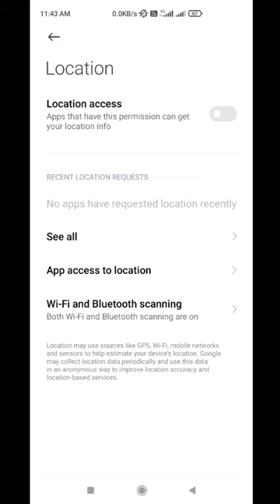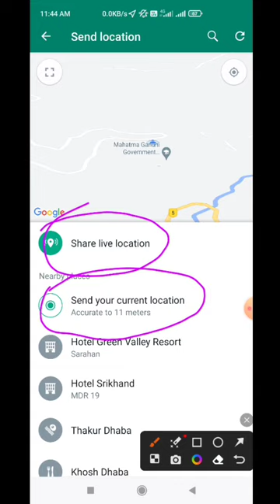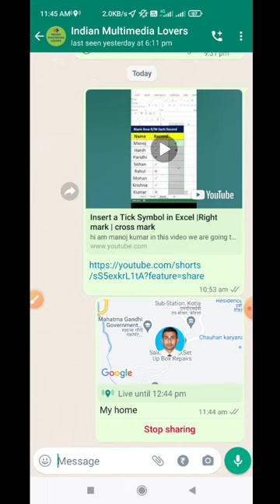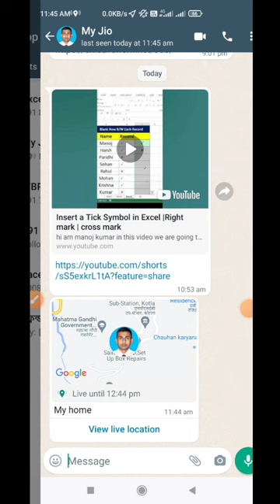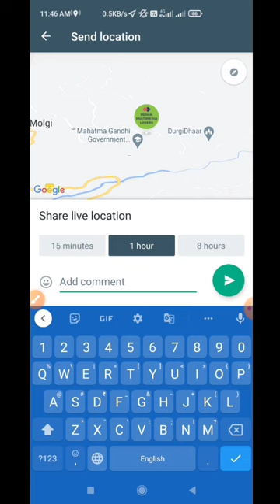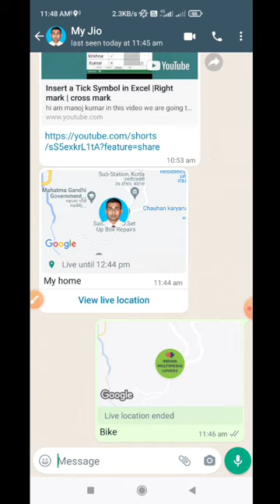WhatsApp Location Share kaise kare | Whatsapp live location karna Sikhe | Live Location kaise vejte